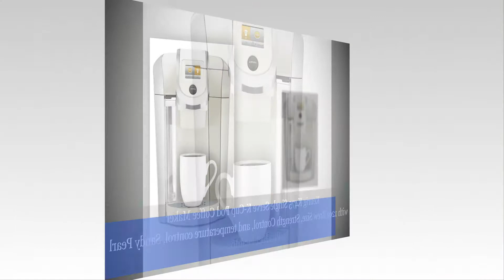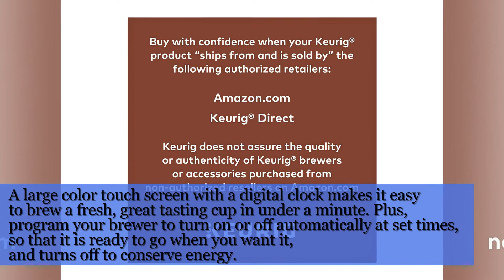Keurig K475 Single Serve K-Cup Pod Coffee Maker with 12oz Brew Size, Strength Control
Keurig K475 Single Serve K-Cup Pod Coffee Maker with 12oz Brew Size, Strength Control, and temperature control, Sandy Pearl,

A Premium and Customizable Single Serve Keurig Coffee Maker, the Keurig K475 brews a rich, smooth, and delicious cup every time with the quality you expect from Keurig. With a strength control setting for a bolder brew, five temperature settings, and multiple K-Cup, K-Mug, and K-Carafe pod brew sizes, you can customize your settings to get your perfect cup. Plus, an easy-to-use large color touch screen with a digital clock makes your brewing experience stress free, and you can even program your brewer to turn on or off automatically at set times. Whether you like your coffee strong, mild, decaf, or flavored, you can brew all of your favorites with the Keurig K475 – and with large 70oz water reservoir, you can brew 8+ cups before having to refill. Discover hundreds of K-Cup pod varieties from all of the brands you love, including Green Mountain Coffee, Starbucks, and Lipton, and enjoy coffee, tea, hot cocoa and more. Available in several colors to complement any décor, and also compatible with the Keurig Plus Series My K-Cup Reusable Coffee Filter, so you can brew your own ground coffee. Keurig Single Serve Coffee Makers are expertly engineered to deliver a consistently delicious beverage experience, giving you the same great taste, cup after cup. You can create and customize your perfect beverage, at the touch of a button, and prepare coffee, tea, cocoa and more just the way you like it. All Keurig brewers also dispense hot water, adding to their versatility.